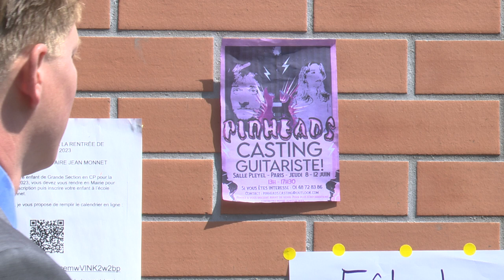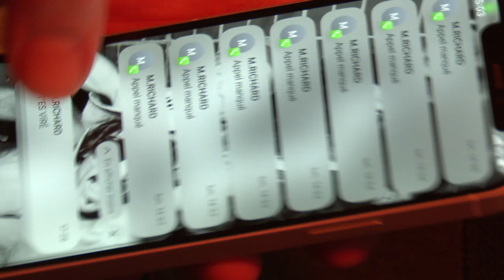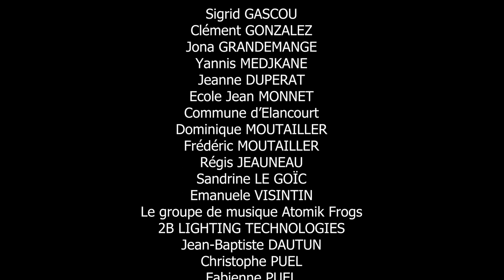BORN TO BE WILD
Philippe : Clément DUBOIS
MR RICHARD : Aurélien CAILLEAU
Membre du Groupe : Gary POP
Membre du Groupe 2 : Noa PIETRI
Membre du Casting : Jona GRANDEMANGE

Réalisation : Julie PUEL
Production : Elisa BESNARD et Océllina BERTIN
Scénario : Gabriel WEYLAND
Assistanat Réalisation : Elisa BESNARD
Cadre : Gabriel WEYLAND
Lumière : Mathis VISINTIN
Machinerie et électricité : Maxime CHARON
Son : Virgile RIZZETTI et Mathias BRISSARD
Montage Image : Dorian MOUTAILLER
Assistanat Montage Image : Ocellina BERTIN
Mixage : Virgile RIZZETTI et Mathias BRISSARD
Scripte : Ocellina BERTIN
Régie : Iris GONZALEZ GASCOU
Renfort Régie 1 : Dorian MOUTAILLER
Renfort Régie 2 : Jona GRANDEMANGE
HMC : Kiyane GUITTON
Décoration et accessoires : Iris GONZALEZ GASCOU
Musique Originale : Arto HAUTENEN

MUSIQUES PREEXISTANTES
Born To Be Wild - Steppenwolf
Sympathy For The Devil - The Rolling Stones
Honky Tonk Women (Mono Version) - The Rolling Stones

REMERCIEMENTS
Sigrid GASCOU
Clément GONZALEZ
Jona GRANDEMANGE
Yannis MEDJKANE
Jeanne DUPERAT
Ecole Jean MONNET
Commune d'Elancourt
Dominique MOUTAILLER
Frédéric MOUTAILLER
Régis JEAUNEAU
Sandrine LE GOIC
Emanuele VISINTIN
Le groupe de musique Atomik Frogs
2B LIGHTING TECHNOLOGIES
Jean-Baptiste DAUTUN
Christophe PUEL
Fabienne PUEL
Jean-Marie PUEL
Pierric BESNARD

Merci aux participants de la cagnotte